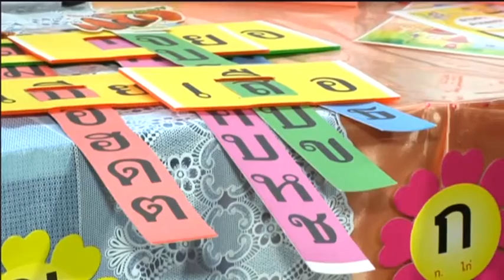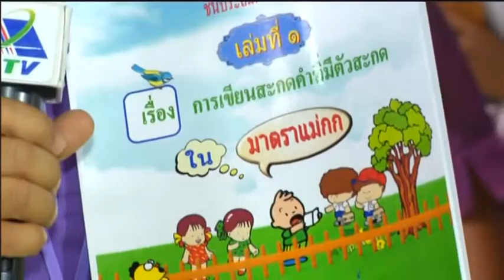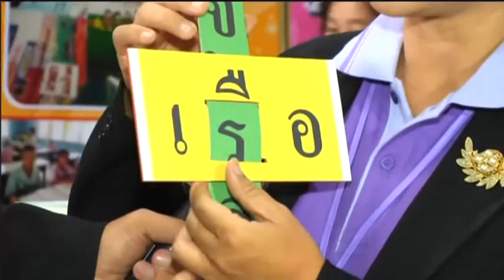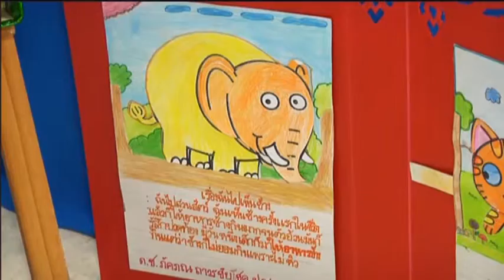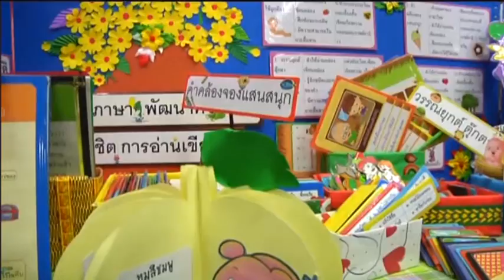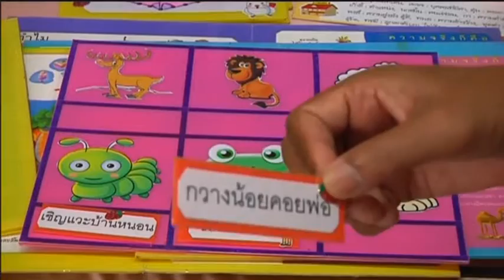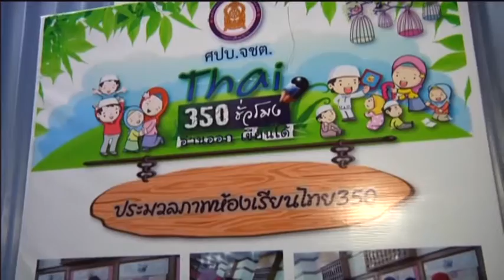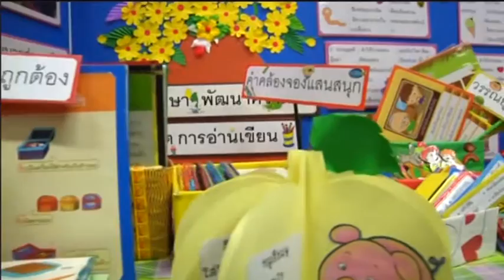58-10-05 โต๊ะข่าวการศึกษาตอน นิทรรศการเฉลิมพระเกียรติสมเด็จพระเทพรัตรราชสุดาสยามบรมราชกุมารี ตอน2